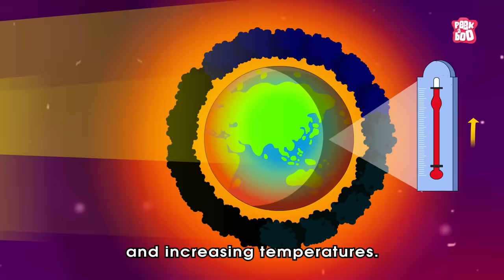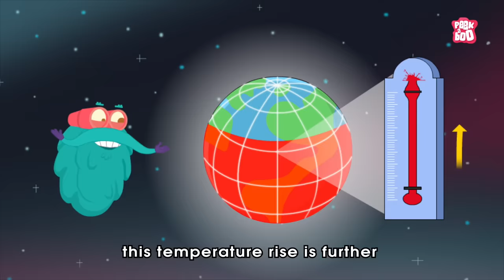Can We Stop Climate Change? | Global Warming | The Dr Binocs Show | Peekaboo Kidz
Can We Stop Climate Change?

Hey kids, in this video, Dr Binocs will explain Can We Stop Climate Change? | The Dr Binocs Show | Peekaboo Kidz